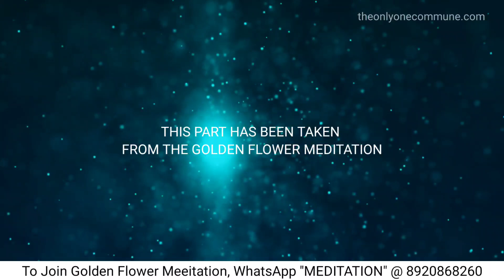कलयुग में भक्ति मार्ग या ज्ञान मार्ग ? | Kreen Meditation | Golden Flower Meditation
To join Golden Flower Meditation,

Once you are sufficiently trained under GOLDEN FLOWER MEDITATION, you can easily modify and recreate your reality, and with time, once your awareness regarding perceptions created by conditioned human brain and awareness regarding maya reaches a certain threshold level, you start to modify realities of other beings and start to influence and create their future
FOCUS X INTENSITY x REPETITION = REALITY